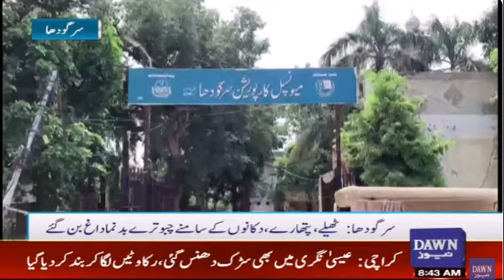سرگودھا تجاوزات کی بھرمار،شہریوں کا پیدل چلنا دشوار ہو گیا |Big NEWS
Sargodha encroachments, it became difficult for citizens to walk | Big NEWS